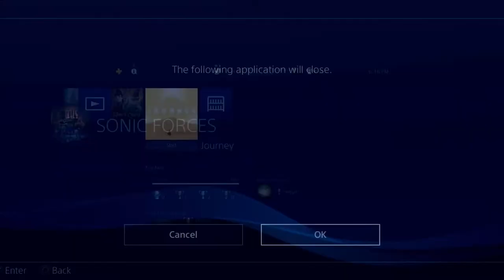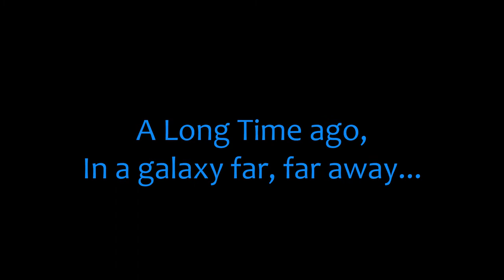BOLLYWOOD FABULOUS! Journey: Part 1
We begin a new journey... In Journey!
Thank you ThatGameCompany for an incredible game, and happy 10 year aniversary!

In today's episode, Rain gets a handle of the controls, and begins exploring the vivid and gorgeous  world of ThatGameCompany's 2012 masterpiece, Journey.

We meet our hero, a mysterious and adorable armless flying cat thing wrapped in the finest magical tablecloth, with the makings of the greatest scarf in all of history or fiction.

Meanwhile, Brian remembers everything wrong, as usual.